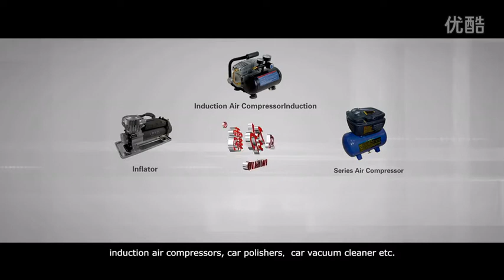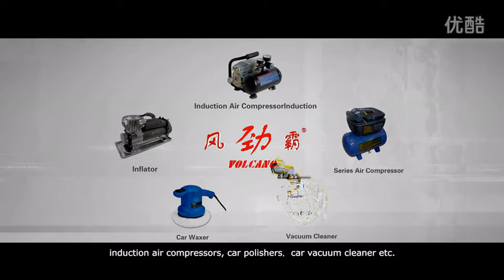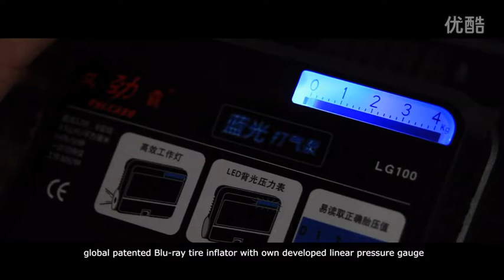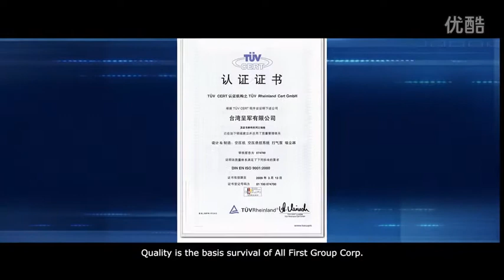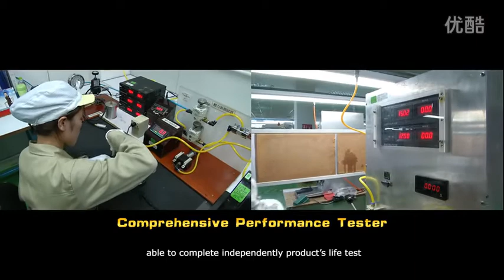Volcano Company profile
Global Market Leader in Mini Air Compressor Design & Manufacture. - All First Group Corp.